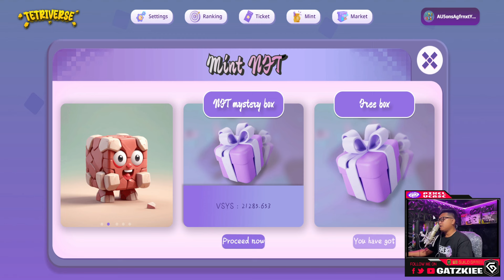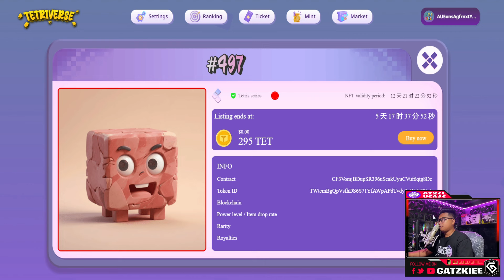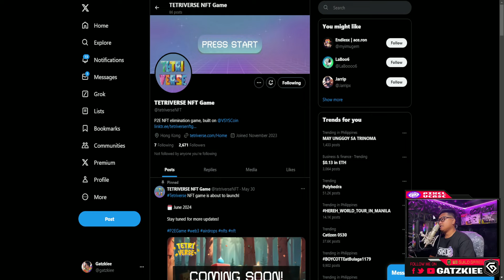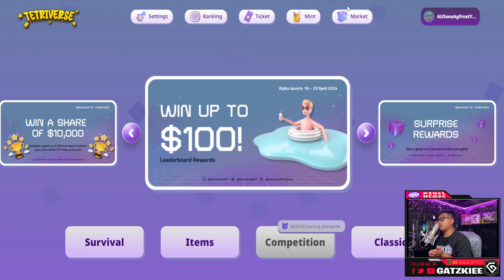TETRIVERSE TET AIRDROP | MAGKANO ANG KITAAN DAILY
Tetriverse is going to be officially launched on June 5th!

Tetris

AIRDROP PALDO :
Code : iralaapppu
3X points within 24 hours! Hurry up!👾